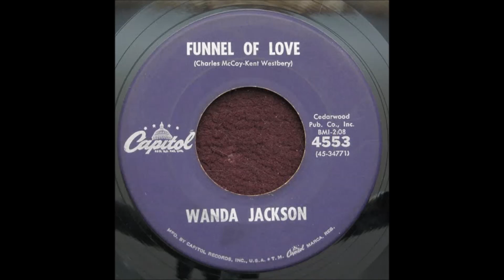wanda jackson - funnel of love